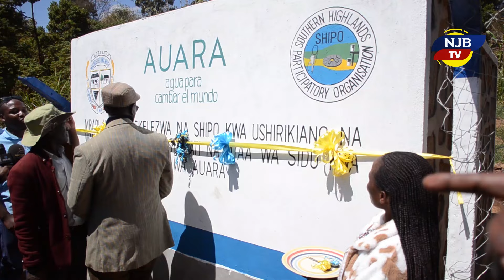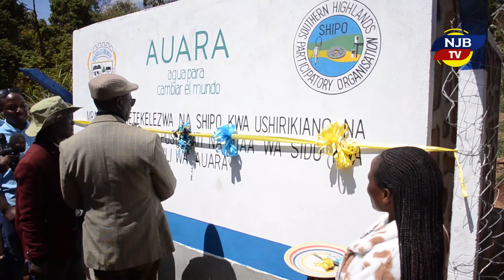MBUNGE MWANYIKA AELEZA NAMNA ALIVYOPAMBANA KUTATUA KERO ZA MAJI JIMBO LA NJOMBE AWAPONGEZA SHIPO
WAKAZI WA MITAA YA SIDO NA POSTA MJINI NJOMBE WAMEONDOKANA NA CHANGAMOTO YA KUPATA HUDUMA ZA MAJI SAFI NA SALAMA BAADA YA KUSHIRIKI UJENZI WA CHANZO CHA MAJI VITUO VYA MAJI TANK KWA KUSHIRIKIANA NA SHIRIKA LA MAENDELEO YA JAMII LA SHIPO LA MKOANI NJOMBE. MRADI AMBAO UNATARAJI KUWANUFAISHA WAKAZI ZAIDI 3829 ULIOGHARIMU KIASI CHA SHILINGI MILIONI 77.

CHANZO CHA MAJI CHA MITAA YA POSTA NA SIDO KILIKUWA MSAADA MKUBWA KWA WAKAZI KWA MIAKA MINGI LAKINI KUTOKANA ONGEZEKO LA IDADI YA WATU MJINI NJOMBE KILIANZA KUHARIBIWA NA SASA KIMEHIFADHIWA NA KUTOA MAJI SAFI NA SALAMA KWA MATUMIZI YA NYUMBANI.

WITO UMETOLEWA NA VIONGOZI MBALIMBALI KWA WANANCHI KUENDELEA KUTUNZA VYANZO VYA MAJI MIJINI NJOMBE AMBAPO KWA KUANZA WAKAZI NA VIONGOZI WAMEPANDA MITI RAFIKI NA MAJI.

MBUNGE WA JIMBO LA NJOMBE MJINI AMBAYE PIA NI MWENYEKITI WA BUNGE LA JAMHURI YA MUUNGANO WA TANZANIA MH DEODATUS MWANYIKA PAMOJA NA MKURUGENZI MAMLAKA YA MAJI SAFI NA USAFI WA MAZINGIRA MJINI NJOMBE NJUWASA MHANDISI JOHN MTYAULI WAMEELEZA HALI YA UPATIKANAJI WA MAJI MJINI NJOMBE.